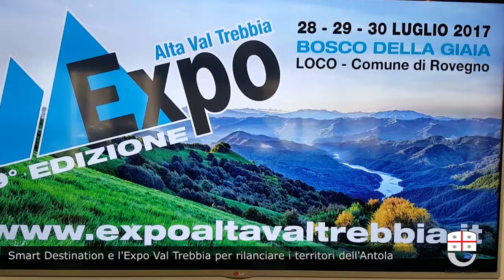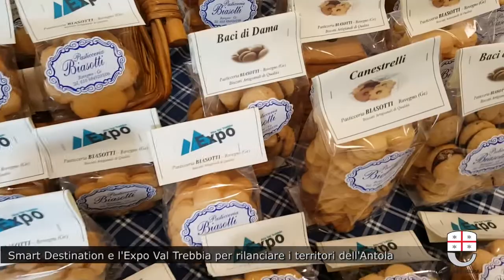Smart Destination e l'Expo Alta Val Trebbia per il rilancio della zona dell'Antola